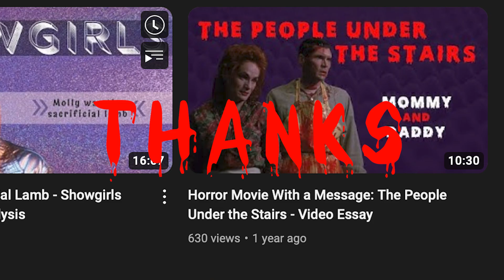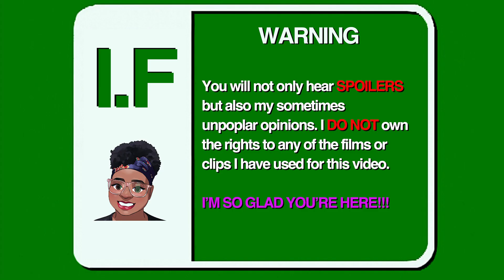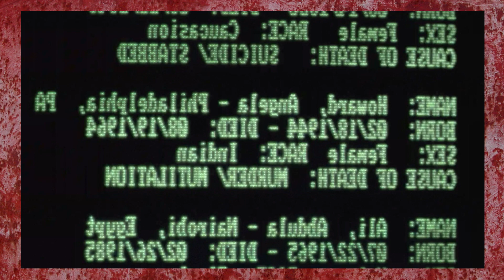She Only Hunted Sinners: Def by Temptation Video Essay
This video essay discusses the messages and themes from the 1990 film Def By Temptation.

Def by Temptation synopsis: An evil succubus is preying on libidinous black men in New York City, and all that stands in her way is a minister-in-training, an aspiring actor, and a cop who specializes in cases involving the supernatural.